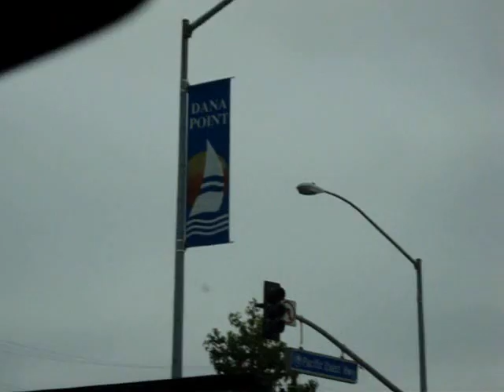BEELAY and VEEBOO'S ROAD TRIP ODYSSEY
beelay and val trek up the californian coast from san diego to san francisco. the whole trip is dysfunctional from start to finish but as night falls delirium really sets in.  RATED PG